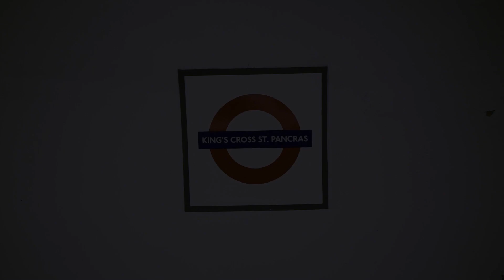パンデミック中にイギリスにお引越し / I MOVED TO ENGLAND DURING PANDEMIC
I started vlog to keep my memory and experience and spread what is going on in London to the world and people who are interested in youg generation.

コロナ禍のロンドンからVLogとして始めました。
暇つぶし程度に見てください(笑)